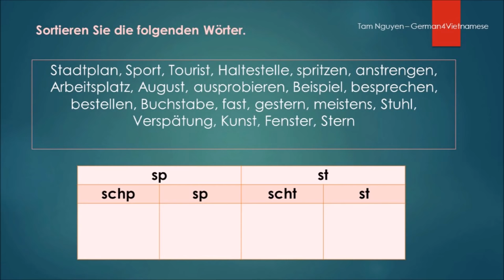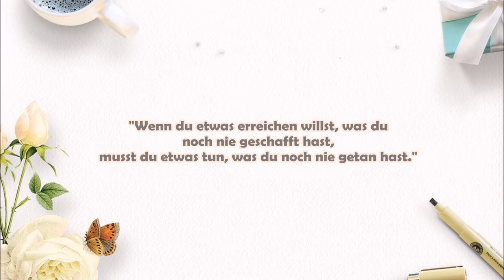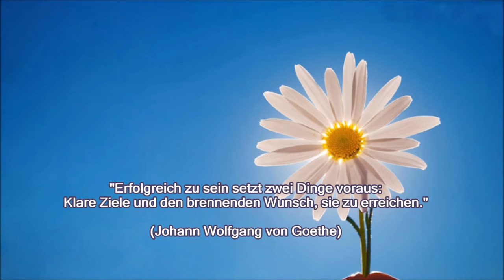Lektion 46 💎Luyện phát âm - Aussprache von "sp" und "st" I Tam Nguyen I A1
Über mich:
⭐ Ich bin in Hanoi, Vietnam geboren und aufgewachsen.
Seit ca. 9 Jahren wohne ich in Deutschland.

Các bạn tham khảo thêm các Vlog khác của mình ở đây nhé: